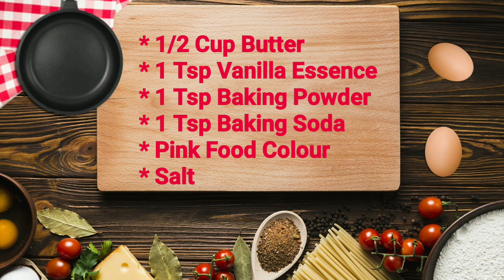Pink Velvet Cake | How to Make Pink Velvet Cake with Whipped Cream Frosting | Cook With Elza